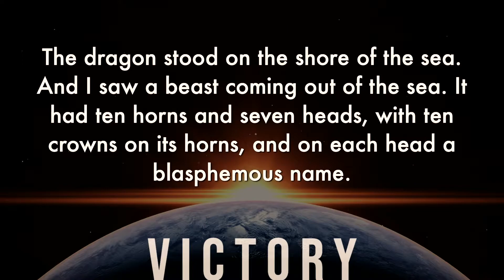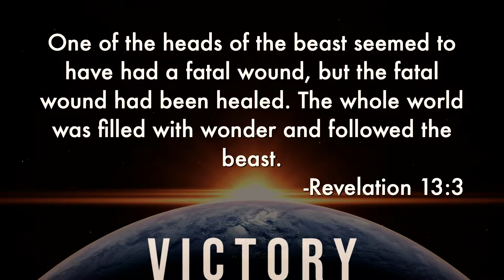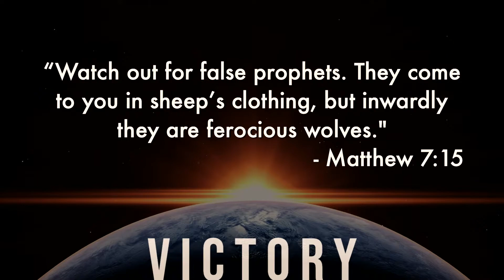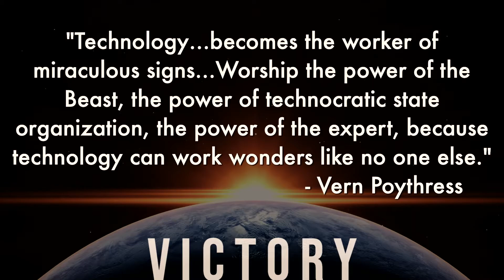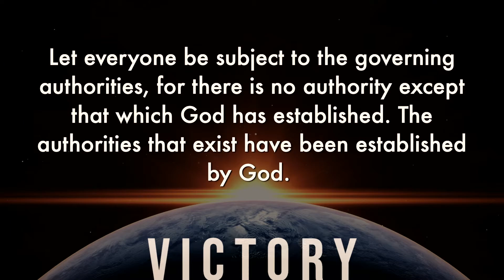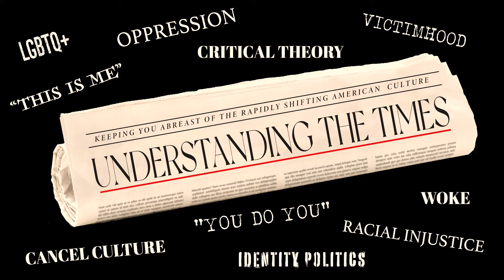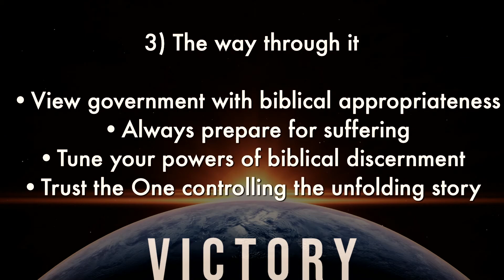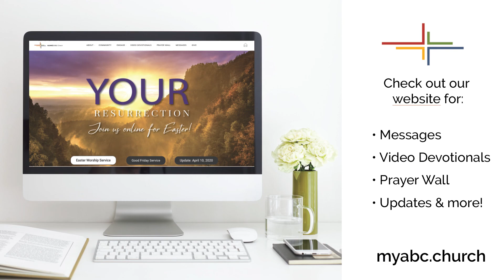Victory - Part 12 | Revelation 13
What is the cause of the church's sufferings and difficulties? The Bible's answer is deep: the rage of Satan. But Satan also works through means. In this message, we'll peak behind the curtain to see how Satan's two henchmen, government (and its leaders) and false religion, work to oppose the church and what we can do about it.

Brian Dainsberg, Lead Pastor, looks at Revelation 13 and:
1. The Authority of Government and Its Leaders
2. The Deception of False Religion
3. The Way Through It